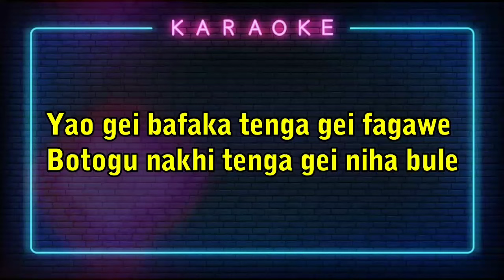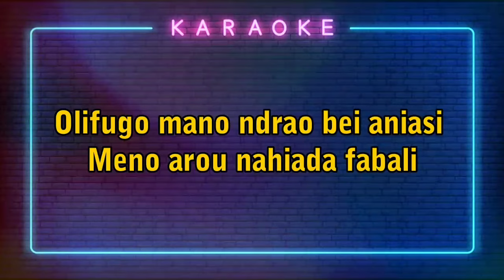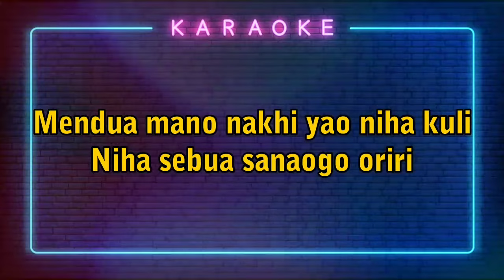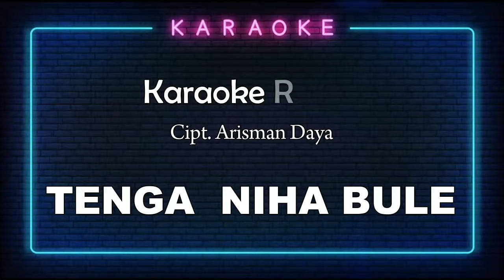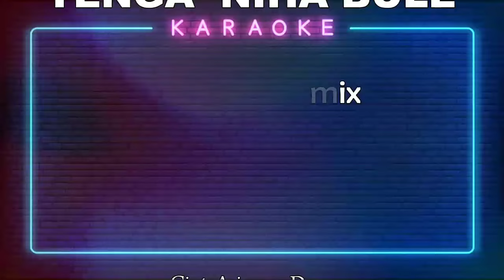DJ TENGA NIHA BULE - KARAOKE REMIX VERSI DJ NIAS - By Gustav Remix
Maaf jika ada ketidaknyamanan anda dalam Kualitas Video & Musik kami..:)

Nb :
Buat Para Yutuber Pemula, Hargai karya orang lain/remixer. Ngeremix itu gak gampang bro. Jangan Sembarangan Re-Upload Konten orang.

- DILARANG ME-REUPLOAD VIDEO INI DALAM BENTUK KONTEKS APAPUN !!!

dj nissa
dj nissan
dj nias
lagu nias,
bato bato remix,
dije nias,
dije nias terbaru,
breakbeat nias,
dj nias populer,
juvita musik,
dj tiktok nias,
kumpulan dj nias,
dj awena sibai falukha ita,
dj nias awena sibai falukha ita,
awena siai falukha ita,
lagu nias awena sibai falukha ita,
dj nias tahun baru,
dj nias baru,
dj nias lagu baru